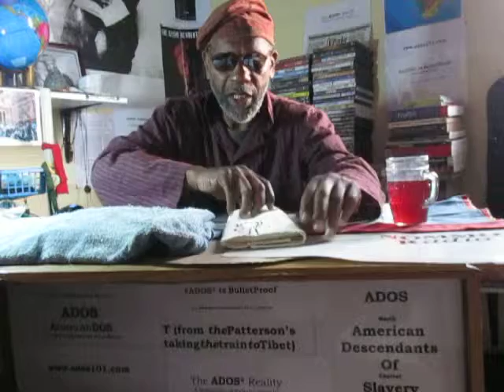The ADOS Slither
Here theBrother goes once again into his history to bring out a point about artistically pushing out the points and message of the ADOS Reality.

Crypto Currency / BitCoin CONTRIBUTIONS:
722fce22-5e9f-42fc-a378-2da90f5d267a